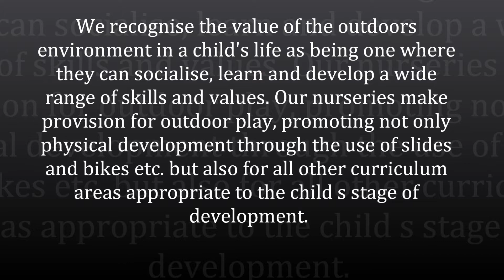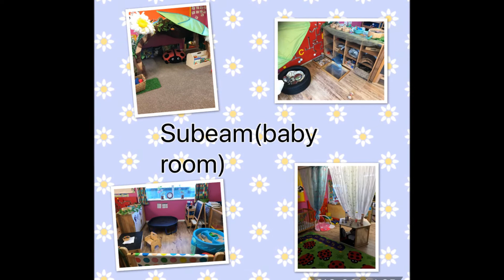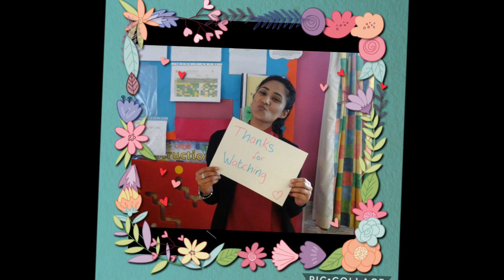Super Hereos Lafsn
Little Achievers Forest School Nursery
Ramsgreave Farm
Blackburn
BB1 9DQ